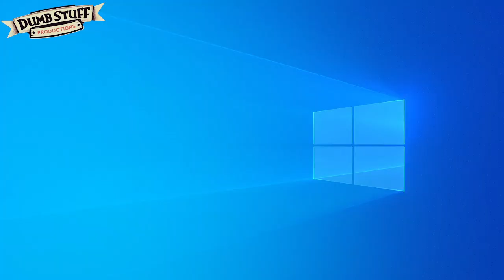July Summer Movie Preview 2024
This month's summer releases are:

Beverly Hills Cop Axel F. – July 3rd on Netflix

Despicable Me 4 – July 3rd

MAXXINE slashes it’s way into theaters on Friday July 5th

Fly me to the Moon makes touchdown in theaters on Friday, July 12th

Twisters plowing it’s way into theaters on Friday, July 19th

Deadpool & Wolverine bookends the month on July 26th